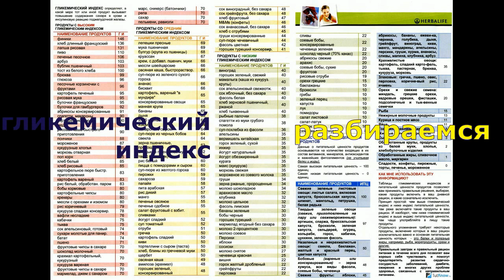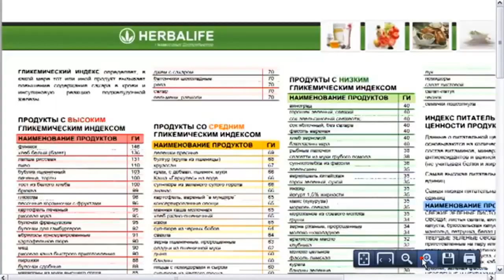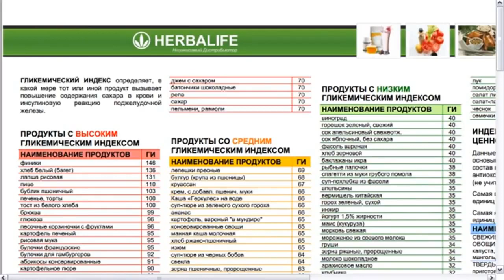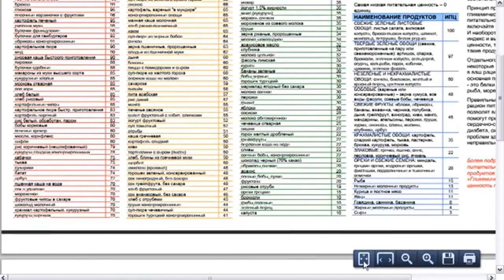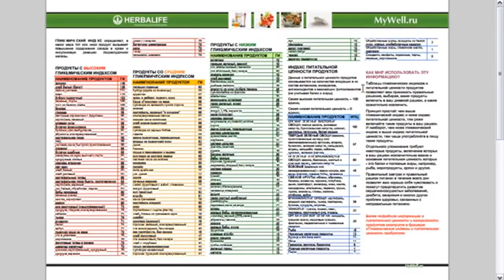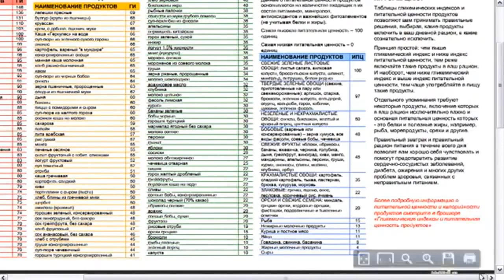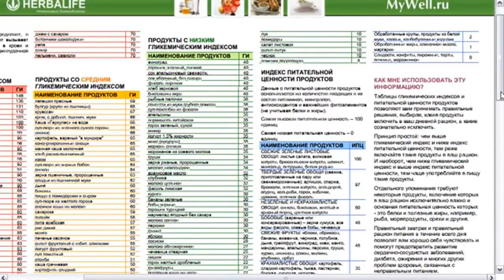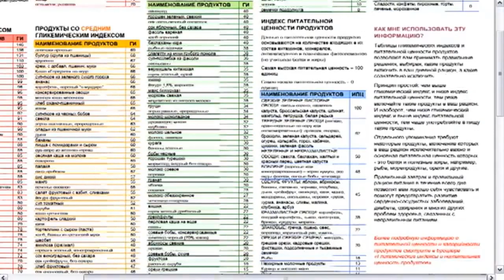Уроки Питания. Гликемический Индекс. Это Важно!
Оказывается учитывая этот индекс в питании, можно стать стройной, улучшить свое самочувствие, отказаться от сладкого. Это очень важно для каждого. Видео про скрытый сахар вы найдете по ссылке